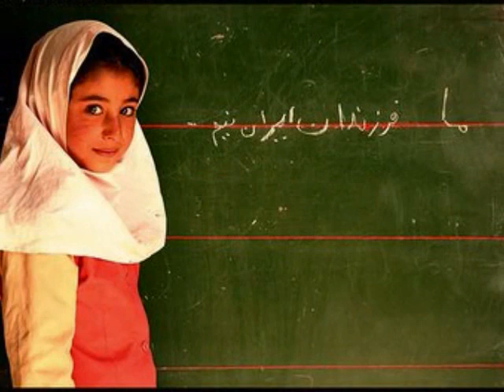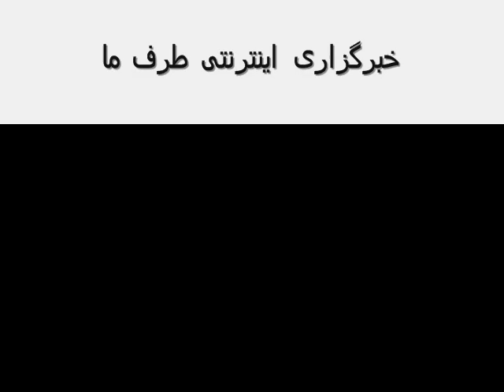Shahin Najafi - Sarina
Visit : SharrMusic.Org